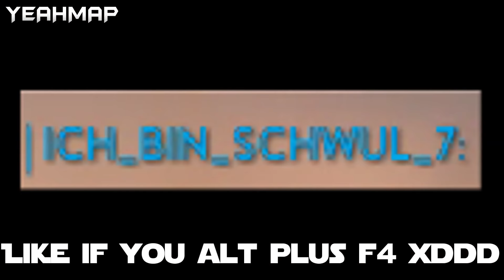Star Wars Battlefront FAILS & BEST MOMENTS COMPILATION #9 (Battlefront Funny Moments)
Star Wars Battlefront 3 Best Moments Compilation Part 9 (Fails, Glitches)

►Songs:
0:03 Kevin MacLeod ~ Whiskey on the Mississippi
0:52 Right Said Fred - I'm Too Sexy
1:01 Jumping Cricket 3 - Martin Gauffin
1:42 CHARIOTS of FIRE theme song
2:10 Star Wars Cantina Band (Noize Tank Remix)
2:53 Spongebob soundtrack - Witty Fellow
3:37 Kevin MacLeod - If I Had a Chicken
4:19 eminem ft nate dogg - shake that

►Outro:
Dr. Dre - The Next Episode ft. Snoop Dogg (San Holo Remix)

-YEAHMAP